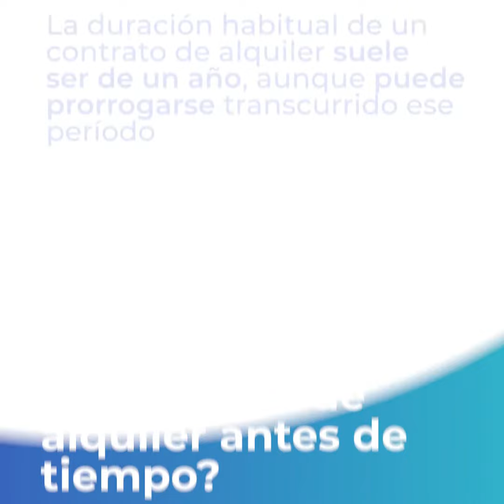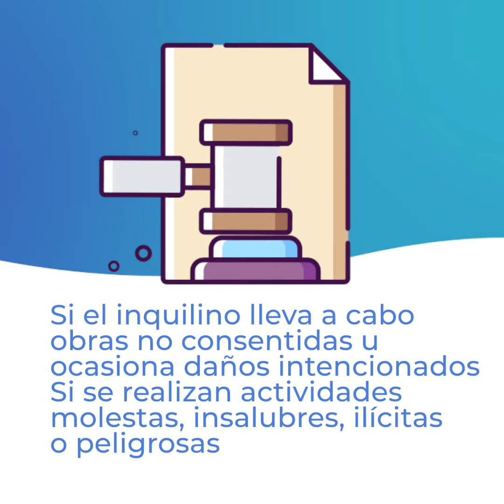CANCELAR un contrato de alquiler ANTES DE TIEMPO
¿Qué pasa si tienes un contrato de alquiler y tienes que cancelarlo de forma anticipada? Te contamos en qué casos puede hacerse y cuáles son sus consecuencias.